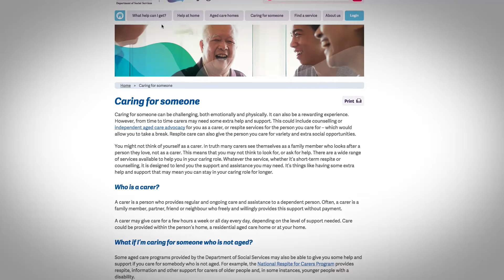My Aged Care – 30 second consumer video by Tonic Health Media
This 30 second video uses a typical scenario to show how My Aged Care can assist older people to access information on aged care.

This is one of three videos that were produced by Tonic Health Media to raise awareness of My Aged Care with consumers. The videos were displayed in GP waiting rooms during September 2015.